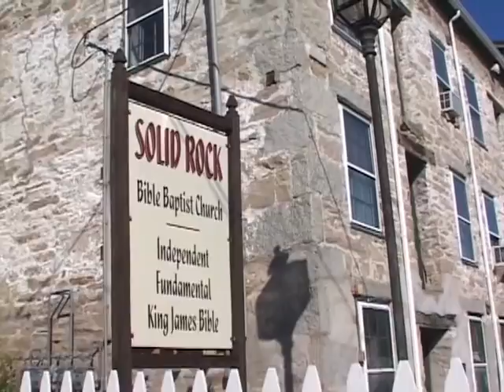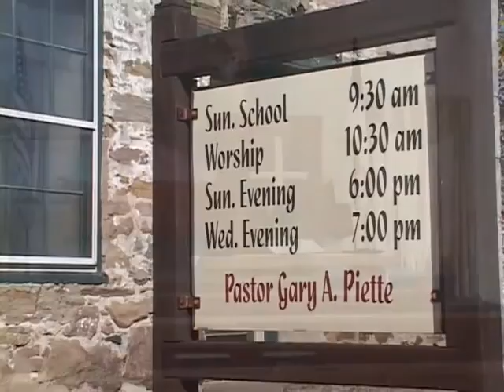The Path to Patience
The necessity of patience.
Recorded: 1-15-17